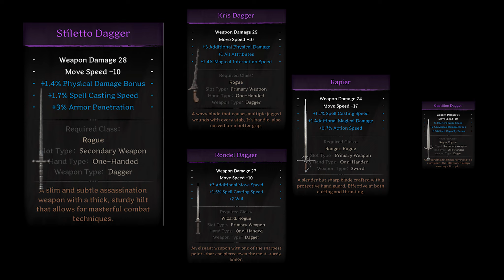Meta e guia de todas as classes do Dark and Darker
Pra Rogue é Stealth ao inves de Creep, so pra deixar avisado!

Meta e guia de todas as classes
Espero que vcs tenham gostado do video

Stream de segunda a sexta: 12h-18h e qnd estiver gravando video

0:00 - Intro
0:07 - Termos
1:17 - Clerico/Cleric
2:56 - Mago/Wizard
4:19 - Arqueiro/Ranger
5:42 - Ladino/Rogue
6:55 - Barbaro/Barbarian
8:16 - Lutador/Fighter
9:39 - Final